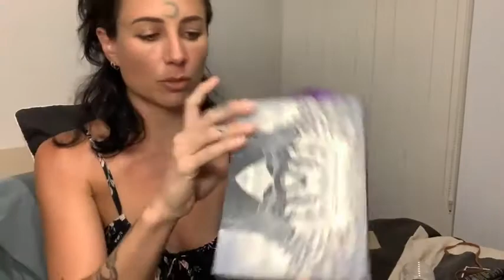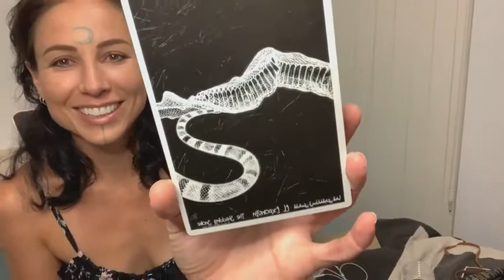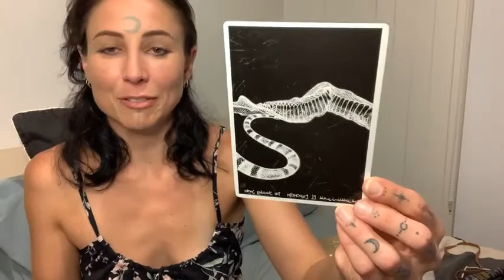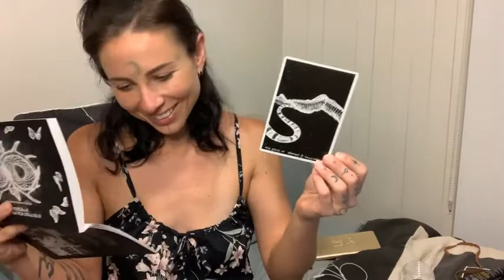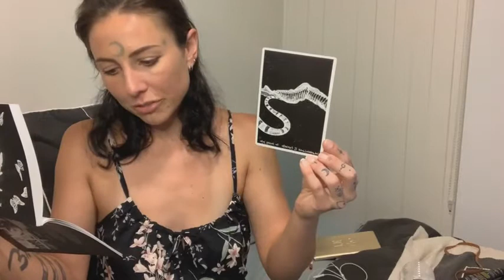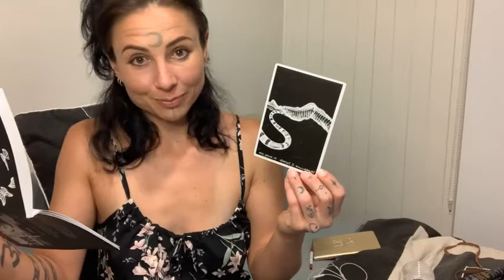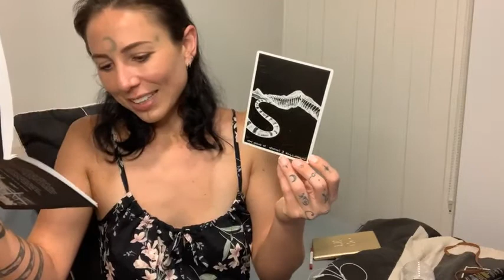Moving house, not moving house, 🥵😰 That not wanting to be here any more 🌏 Let’s be fucking real here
Hey beautiful Soul, welcome, to Reality Awareness
My name is Hannah. I am Intuitive Healer & Life Purpose Mentor. I help
Entrepreneurs Activate and Sharpen their Psychic Skills to take their
Business to the Next Level.